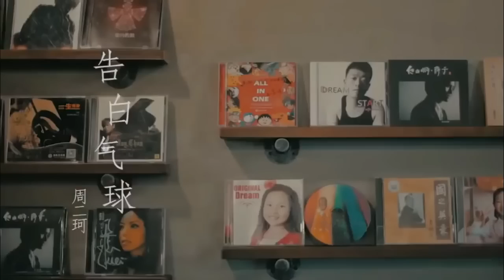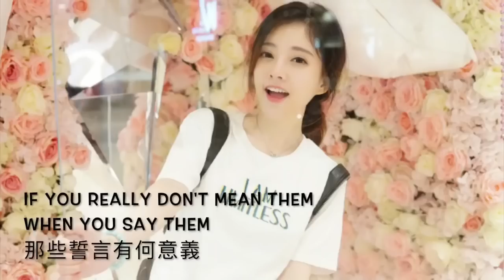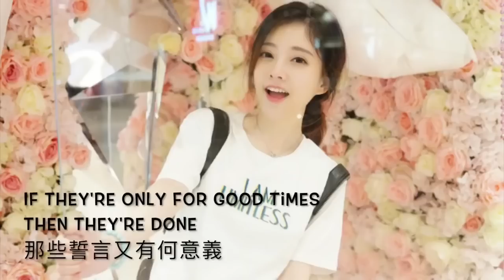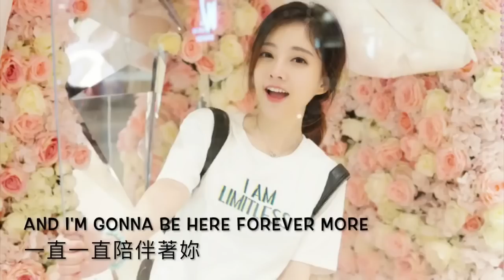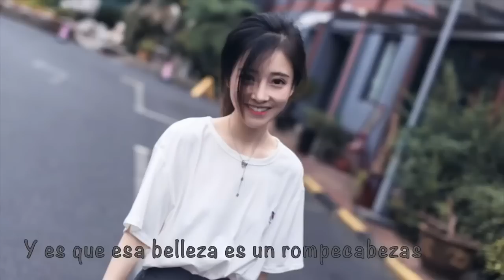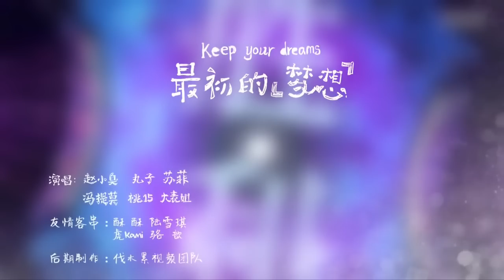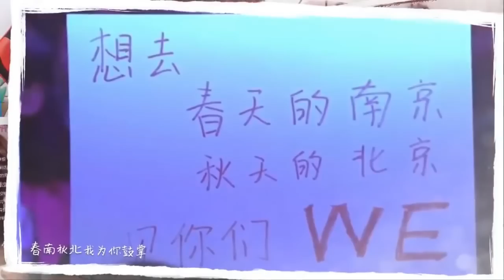馮提莫精選歌曲串燒專輯（動態歌詞版）